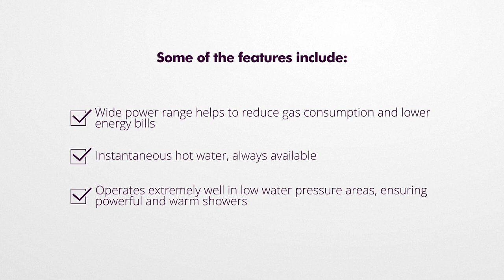Owen's Gas Services - Worcester Bosch 4000 video